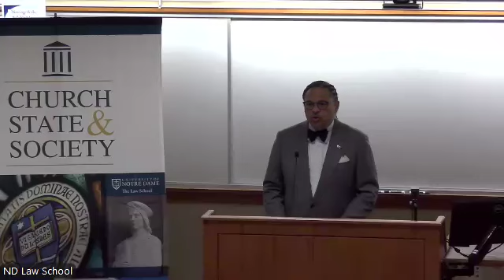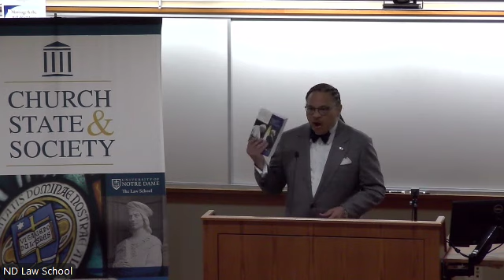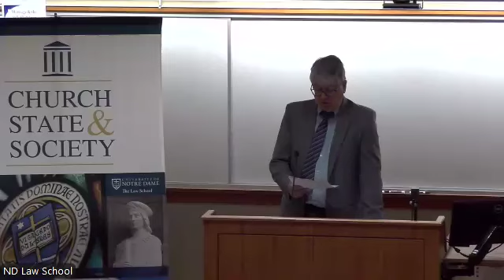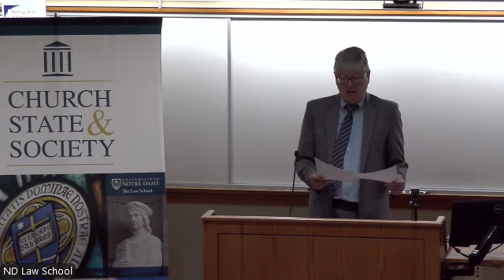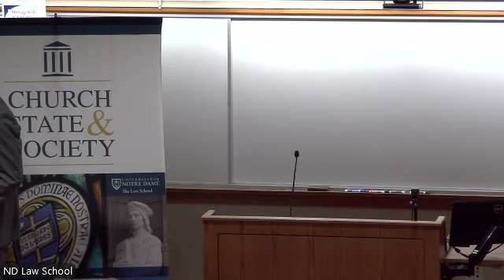Rice Hasson Distinguished Lecture Series: Prof. Steven Smith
Steven Smith, Warren Distinguished Professor of Law; Co-Executive Director, Institute for Law & Religion; Co-Executive Director, Institute for Law & Philosophy at the University of San Diego School of Law, gave the 2024 Rice Hasson Distinguised Lecture at Notre Dame Law School on November 1, 2024.